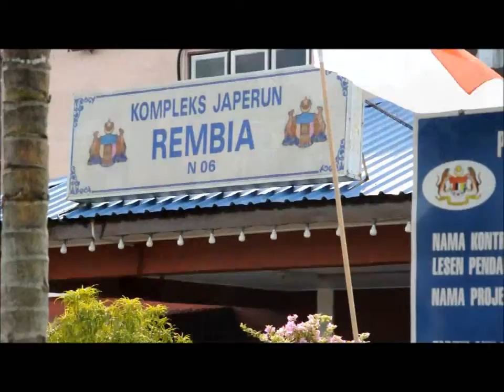Perjalanan Saya (Mohd Ali Rustam) 02.01.2012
syukur alhamdulilah suasana di garisan penamat Aktiviti Berbasikal Menjelajahi Melaka Sempena Sambutan 750 tahun Negeri Melaka (Hari Kedua) di dataran MBMB, beramah-mesra dan mengucapkan terima kasih kepada para peserta yang telah bersama berbasikal menjelajah melaka sepanjang keseluruhan laluan 256.1km selama dua hari ini. tk salam 1 malaysia rakyat didahulukan pencapaian diutamakan dar